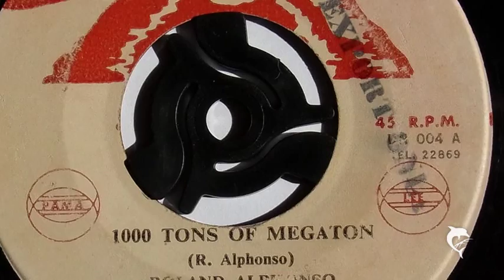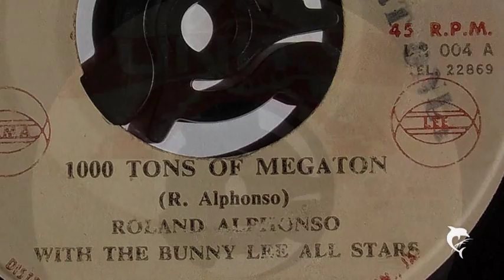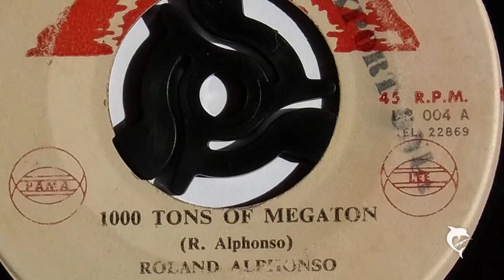Roland Alphonso - 1000 Tons Of Megaton (1969) Unity 004 A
Roland Alphonso with The Bunny Lee All Stars - 1000 Tons Of Megaton
JA Unity UN 004 A